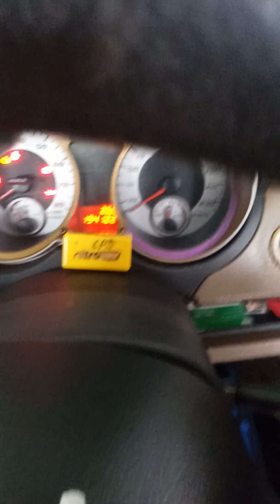3E Gen2 1.6(M)2012- 194++km pt#1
3E Booster Feul Saver